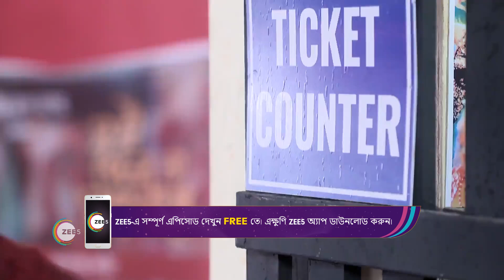Neem Phooler Madhu | Ep - 248 | Jul 21, 2023 | Best Scene 1 | Zee Bangla